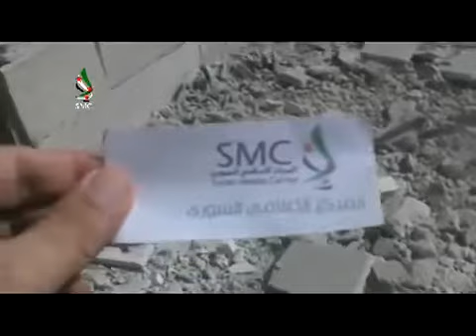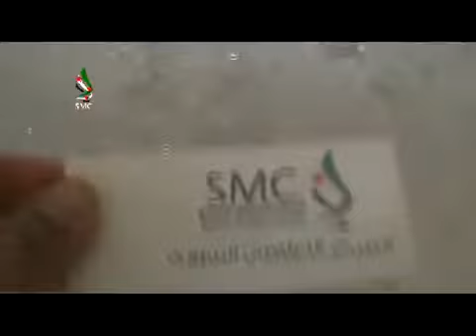1 8 أوغاريت حمص حي الوعر رصد الدمار الذي حل بالمجمع العمري بسبب القصف